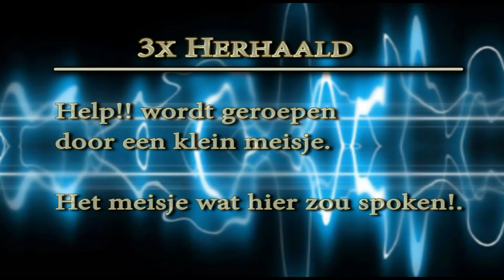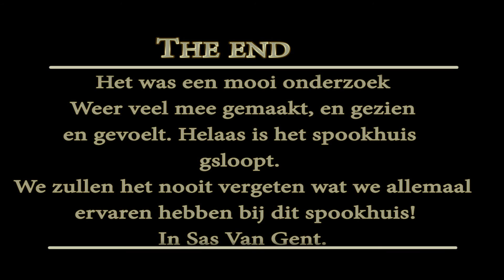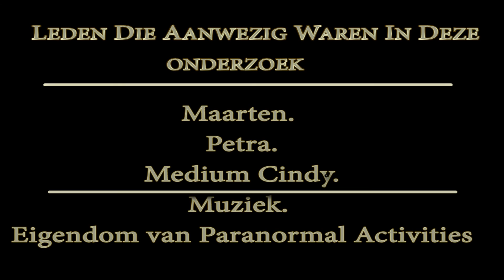Paranormaal onderzoek Spookhuis Sas Van Gent Deel2 2011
PA Team (Paranormal Activities).

Ons laatste onderzoek, bij het voormalige spookhuis sas van gent!.
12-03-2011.